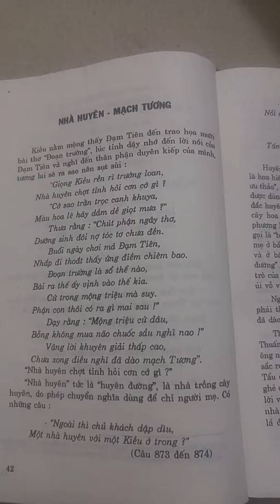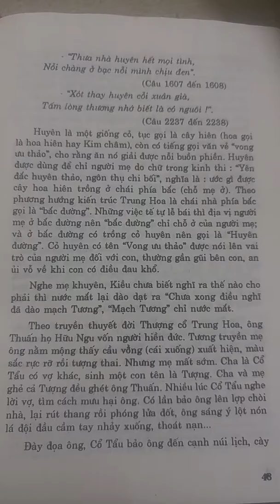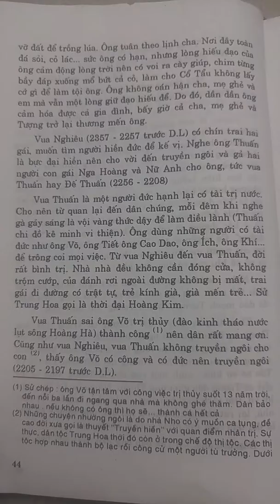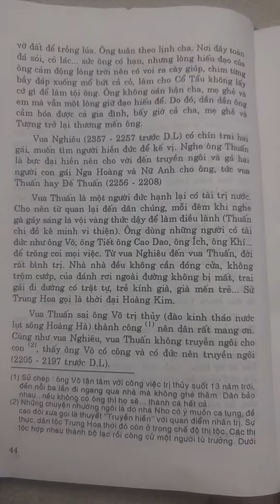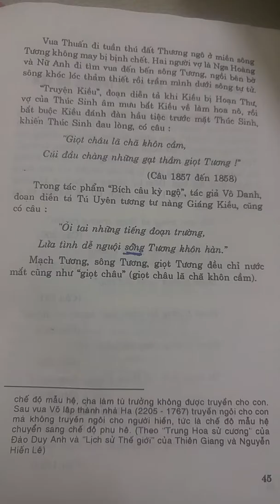Điển tích Truyện Kiều - Nhà huyên, mạch tương